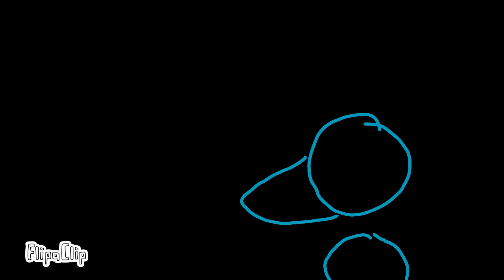Wip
An unfinished animation of sea creatures.